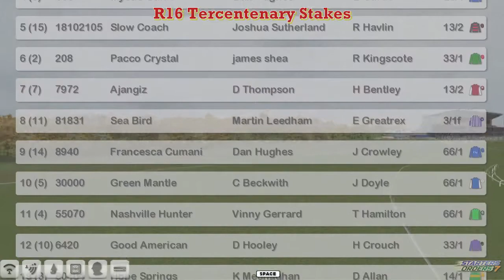FR WK6 R16 Tercentenary Stakes